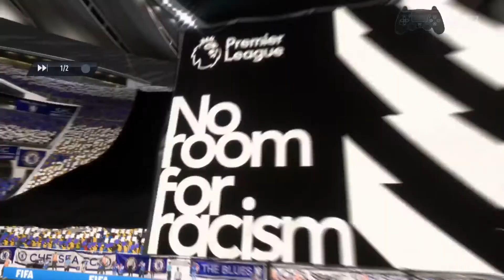Klarer betrug von EA gegen Hurensohn kis_Mbz11